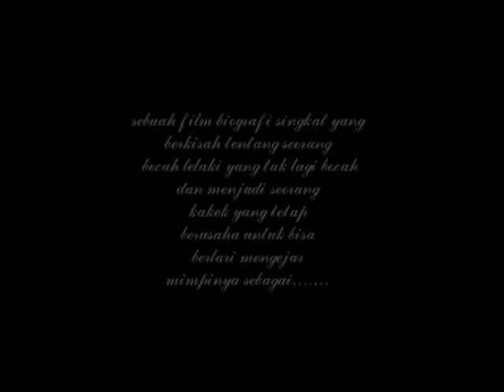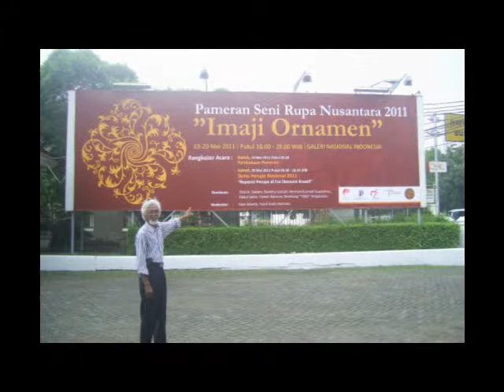nanang the painter from south borneo .wmv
nama : nanang m.yus
pelukis senior kalimantan selatan